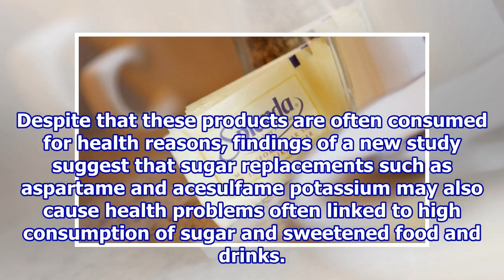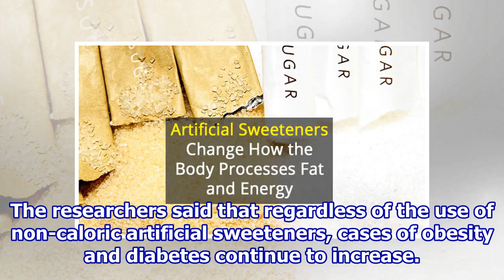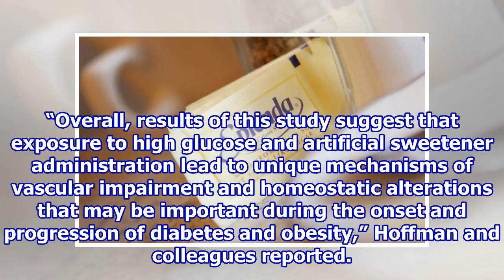Zero-Calorie Sweeteners Can Still Increase Risk For Diabetes And Obesity